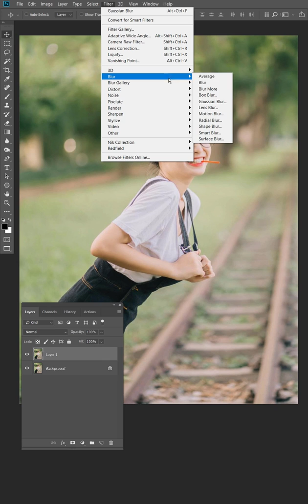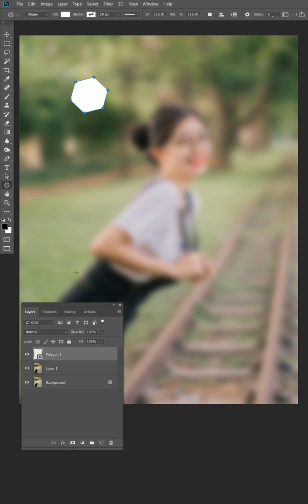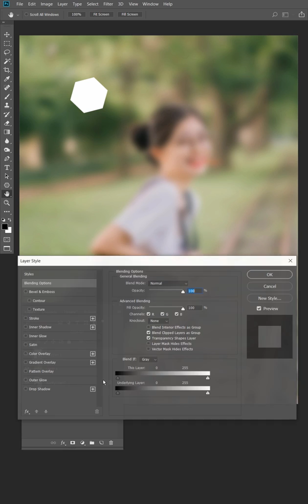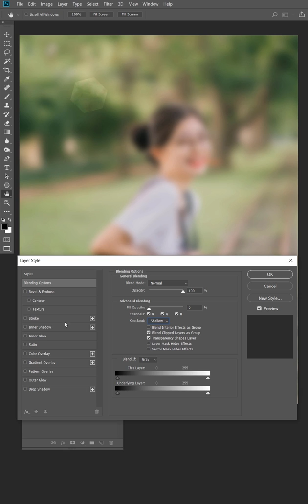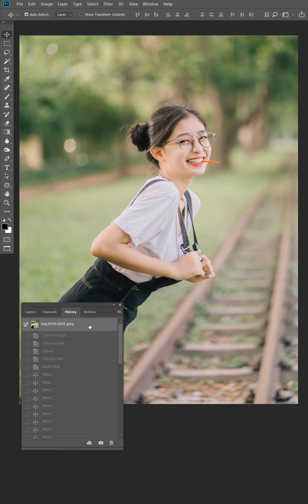Cách Tạo Khung Hiệu Ứng Xếp Ngẫu Nhiên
Chào các bạn, trong video hôm nay, mình sẽ hướng dẫn cách tạo khung hiệu ứng xếp ngẫu nhiên trong Photoshop.

✅ Zalo: 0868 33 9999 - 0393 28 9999